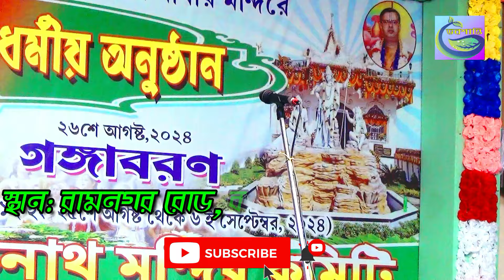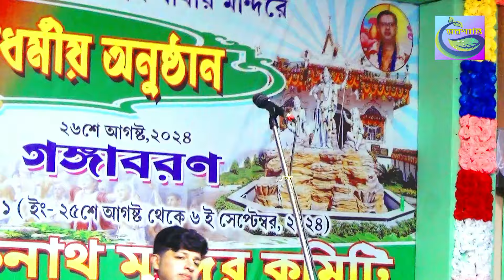গৌরগোপাল সরকার কীর্তন || নীলাচলে নীলমাধব || শুভ জন্মাষ্টমীpalakirtan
গৌরগোপাল স‍রকার,গাইঘাটা,উত্তর ২৪ পরগনা
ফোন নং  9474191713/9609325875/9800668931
কীর্তন প্রাঙ্গণ- ১২এর পল্লী লোকনাথ মন্দির কমিটি, রামনগর রোড,বনগাঁ, উত্তর ২৪ পরগনা।
তারিখ- ২৮/০৮/২০২৪